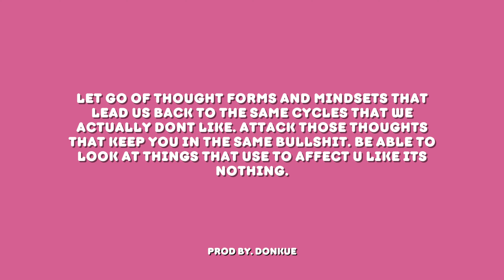Free West Coast Type Beat 2022 "Good Love" | Prod. By DonKue